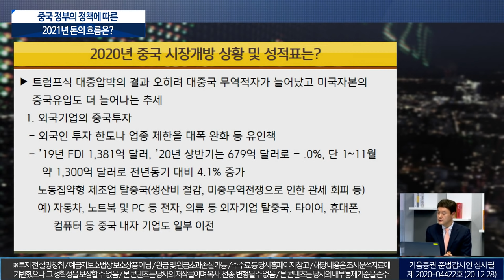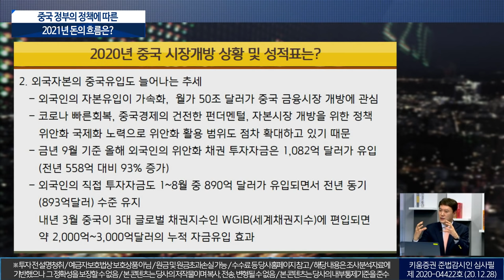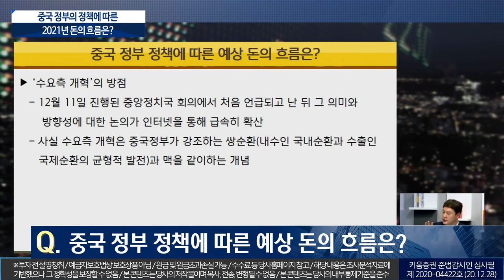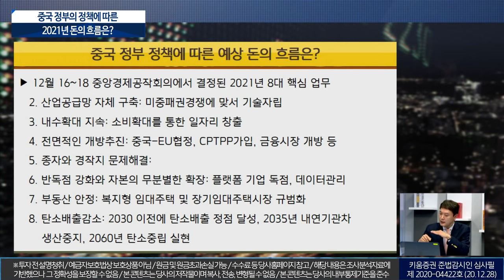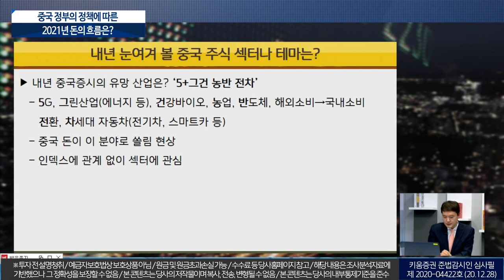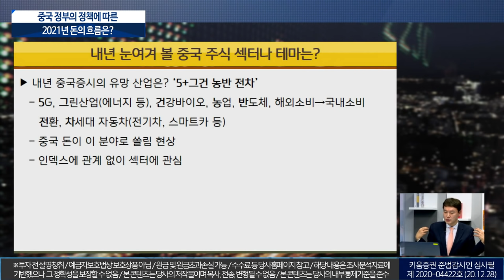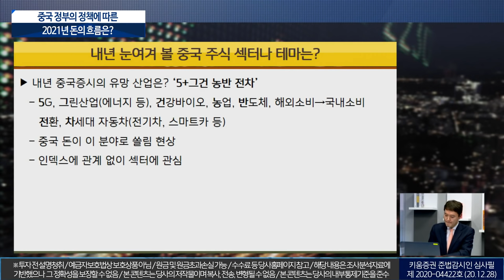중국 정부의 정책에 따른 2021년 돈의 흐름은? (이진우의 마켓리더.시장분석/with.박승찬 용인대 중국학과 교수/20.12.28)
출연:이진우 GFM투자연구소장, 박승찬 용인대 중국학과 교수​​
1. 미국의 대중국기업 제재 ..어느 정도 타격?
2. 중국 정부 정책... 수요측 개혁과 쌍순환
3. 내년 중국증시의 유망 산업은?
00:00 오프닝
00:35 2020년 중국 시장개방의 상황 및 성적표는?
03:55 외국자본의 중국유입이 늘어나는 추세
05:30 위안화 외국인 채권시장은 점점 더 늘어날 전망
06:13 미국의 중국기업 제재, 어느 정도일까?
07:37 남중국해의 군사적 긴장감이 고조...상황 악화 가능성은?
11:02 중국 정부 정책에 따른 예상 돈의 흐름은?
14:22 중앙 경제 공작회의란?
17:17 중국의 탄소배출권 거래제도, 어떻게 봐야할까?
19:55 내년 중국증시에서 주목해야 할 섹터는?
21:39 오 그건 농반 전차를 주목하라!(5G+그린+건강바이오+농업+반도체+중국내수 소비로 전환+차세대자동차)
27:50 국내기업이 짚어봐야 할 중국 관련 섹터는?
이진우 GFM투자연구소장, 박승찬 용인대 중국학과 교수